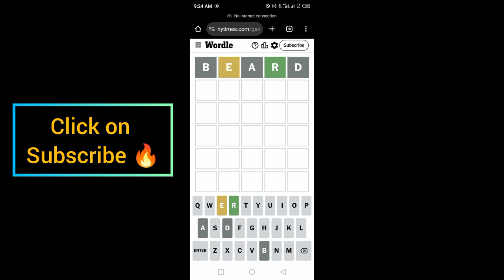Wordle New York Times NYT Today Answer 4 September 2024 Wednesday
WORDLE No.1171